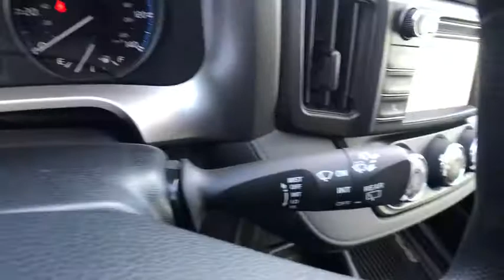2018 Toyota RAV4 Carson City, Reno, Northern Nevada, Dayton, Lake Tahoe, NV 60302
Magnetic Gray Metallic New 2018 Toyota RAV4 available in Carson City, Nevada at Carson City Toyota. Servicing the Reno, Northern Nevada,  Dayton, Lake Tahoe, NV area.

The 2018 Toyota RAV4 deliver more fun with a powerful 176hp 4-cylinder engine for off-the-line thrills. Coupled with the Dual Variable Valve Timing with intelligence technology, the RAV4 is a smart, spirited choice. More room means more space for gear and friends. You can quickly reconfigure the rear seats into a 60/40 split and fold the second-row seats down to create a wide, easily accessible load space with up to 73.4 cubic feet of capacity. RAV4 offers two available audio systems that incorporate navigations, so you can have the perfect soundtrack for all of your adventures. Travel safely with more peace of mind.